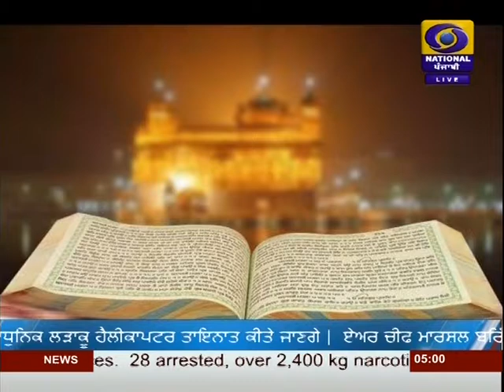DD PUNJABI NEWS | LATEST NEWS | JALANDHAR | AT 5:00PM | DATED 31-08-2019